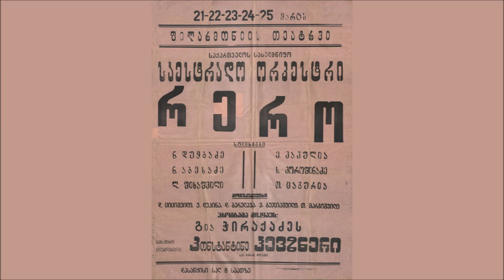Georgian State Orchestra "Rero" - Saburtalo [1950's]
საქართველოს სახელმწიფო საესტრადო ორკესტრი, იგივე ვოკალურ ინსტრუმენტული ორკესტრი (ვიო) „რერო“.
ხელმძღვანელი: კონსტანტინე პევზნერი;
კომპოზიციის სახელწოდება: საბურთალო;
მუსიკის და არანჟირების ავტორი © კონსტანტინე პევზნერი;
ჩანაწერი საარქივოა და იგი სავარაუდოდ განეკუთვნება 1950-იანი წლების მეორე ნახევარს, როდესაც თბილისში უბან „საბურთალოს“ განაშენიანება დაიწყო.
ჩანაწერი გავასუფთავე (ხმაური მოვაცილე, ჟღერადობა უფრო დავარბილე) და ფსევდო სტერეო დავამატე.